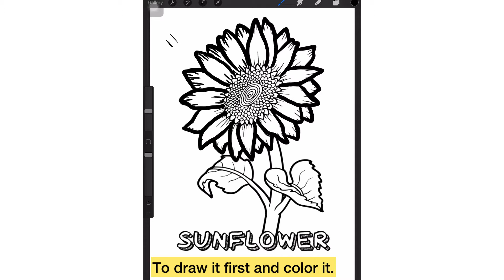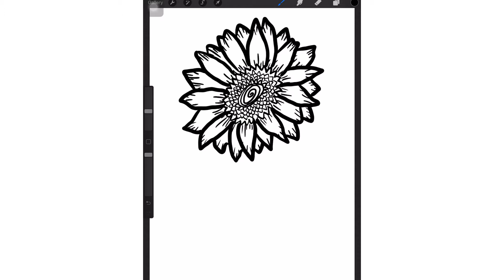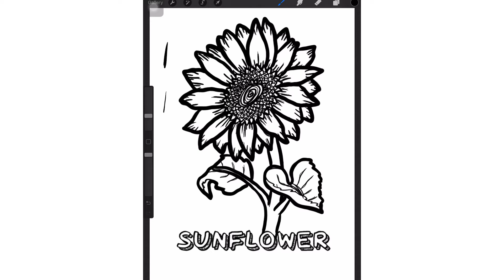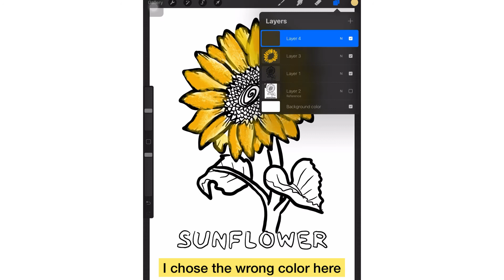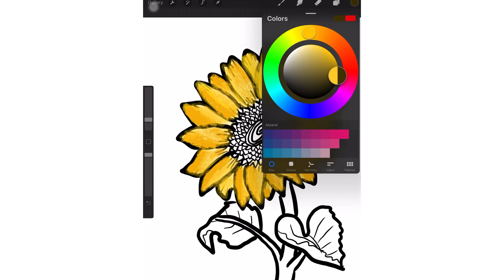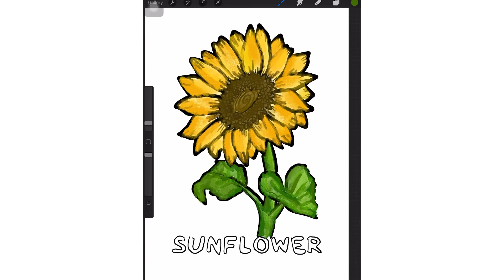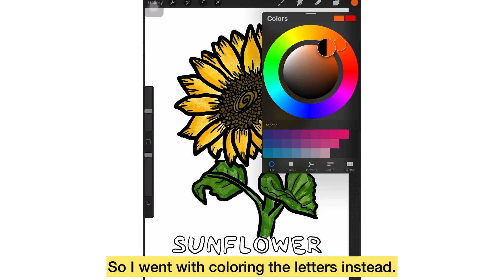Drawing and painting a sunflower by procreate with aesthetic music vibes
Musician: Wet dreams

Musician: Silicon Estate

Musician: Rook1e